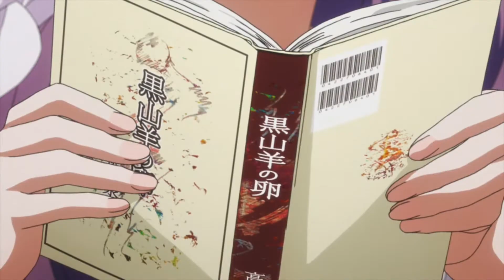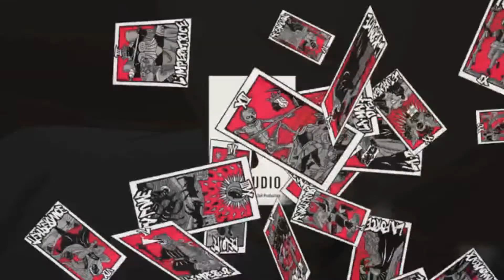Tokyo Ghoul and Japan's Underclass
What does Tokyo Ghoul have in common with the origin of the Yakuza, and Japan's underclass of untouchables? A lot actually, strap in and get ready to answer the quiz at the end of 1000 minus 7

Video Voiced by @AnimarchyHistory

 Sources:
General in-depth information on the history of the Yakuza can be found in the book “Yakuza: Japan’s Criminal Underworld” by David E. Kaplan

[2] “Race Is a Social Construct, Scientist Argue” by Scientific American
[8] “Nintendo Wouldn’t Exist Today Without the Japanese Yakuza” by Carl Samson